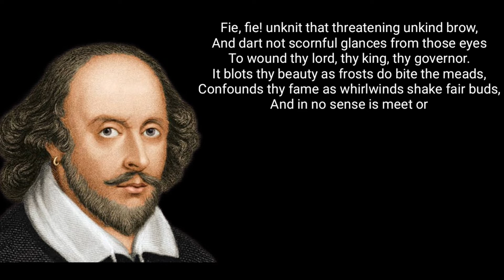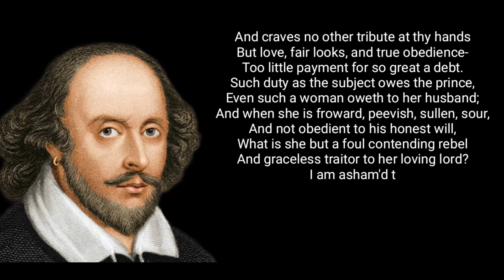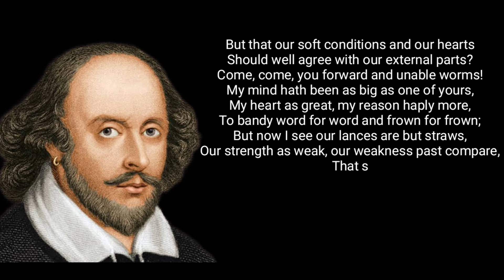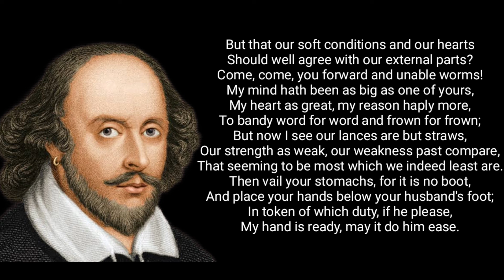The Taming of the Shrew by William Shakespeare || Katherina || Act V, Scene II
The Taming of the Shrew by William Shakespeare
 Katherina
Act V, Scene II

Fie, fie! unknit that threatening unkind brow,
And dart not scornful glances from those eyes
To wound thy lord, thy king, thy governor.
It blots thy beauty as frosts do bite the meads,
Confounds thy fame as whirlwinds shake fair buds,
And in no sense is meet or amiable.
A woman mov'd is like a fountain troubled-
Muddy, ill-seeming, thick, bereft of beauty;
And while it is so, none so dry or thirsty
Will deign to sip or touch one drop of it.
Thy husband is thy lord, thy life, thy keeper,
Thy head, thy sovereign; one that cares for thee,
And for thy maintenance commits his body
To painful labour both by sea and land,
To watch the night in storms, the day in cold,
Whilst thou liest warm at home, secure and safe;
And craves no other tribute at thy hands
But love, fair looks, and true obedience-
Too little payment for so great a debt.
Such duty as the subject owes the prince,
Even such a woman oweth to her husband;
And when she is froward, peevish, sullen, sour,
And not obedient to his honest will,
What is she but a foul contending rebel
And graceless traitor to her loving lord?
I am asham'd that women are so simple
To offer war where they should kneel for peace;
Or seek for rule, supremacy, and sway,
When they are bound to serve, love, and obey.
Why are our bodies soft and weak and smooth,
Unapt to toil and trouble in the world,
But that our soft conditions and our hearts
Should well agree with our external parts?
Come, come, you forward and unable worms!
My mind hath been as big as one of yours,
My heart as great, my reason haply more,
To bandy word for word and frown for frown;
But now I see our lances are but straws,
Our strength as weak, our weakness past compare,
That seeming to be most which we indeed least are.
Then vail your stomachs, for it is no boot,
And place your hands below your husband's foot;
In token of which duty, if he please,
My hand is ready, may it do him ease.